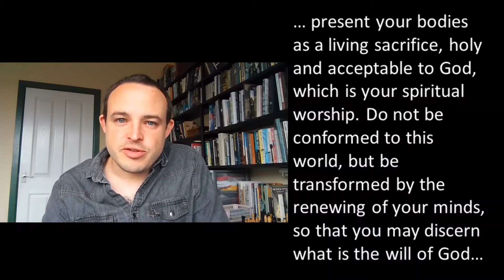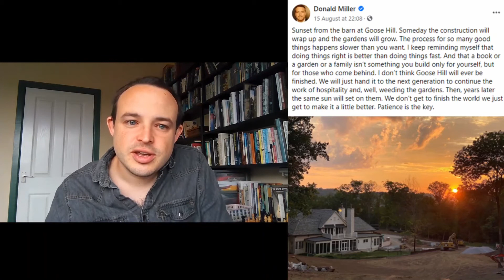23rd August 2020 – Fruits of the Spirit-Patience – David Hill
Romans 11:33–12:2